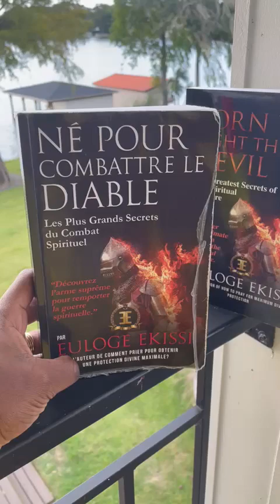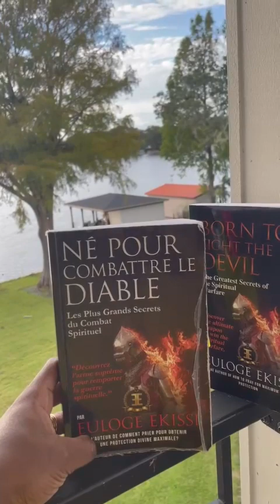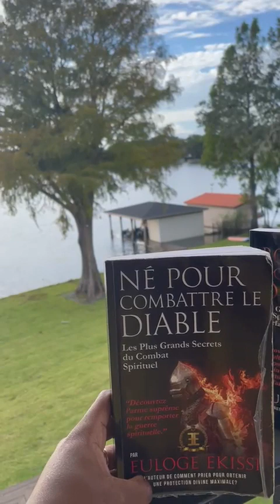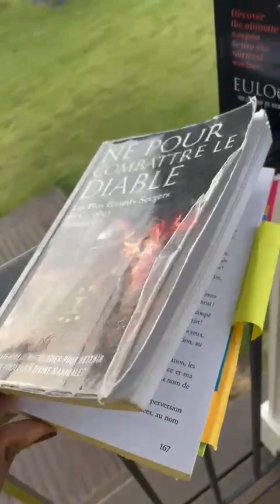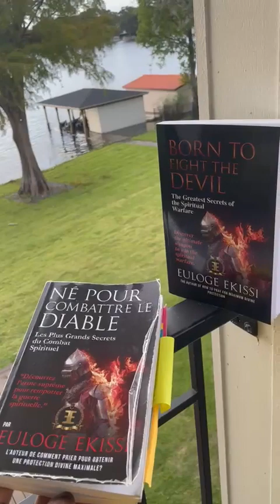11 novembre 2022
Vidéo de Ev Euloge Ekissi